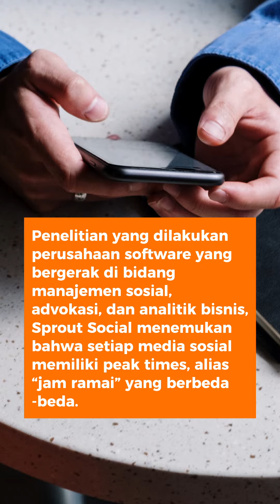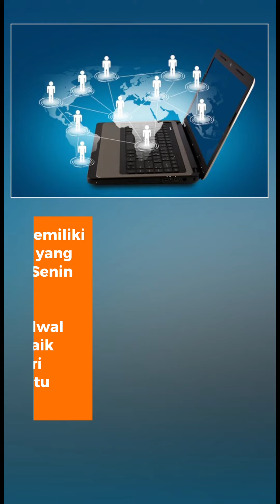Ini Waktu Terbaik Upload Konten TikTok, Instagram, dkk agar Trending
Jurnalis/ Scriptwriter: Conney Stephanie
Kreatif: Conney Stephanie
Produser: Oik Yusuf
Video Editor: Conney Stephanie